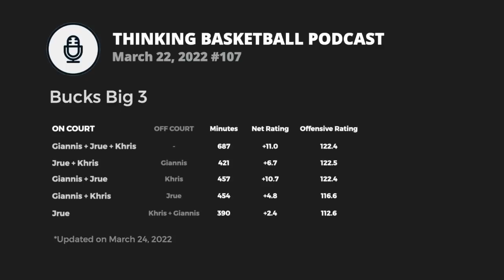Why the Bucks offense is so good | Enhanced podcast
Giannis Antetokounmpo and the Milwaukee Bucks again have one of the best offenses in the NBA, but this year it's been a slightly different approach from Coach Mike Budenholzer. In this segment from the Thinking Basketball podcast, Ben and Cody discuss Jrue Holiday's 2022 All-Star level season, the Bucks Big 3 with Khris Middleton, and the variety in Milwaukee's offense that has them performing so well.